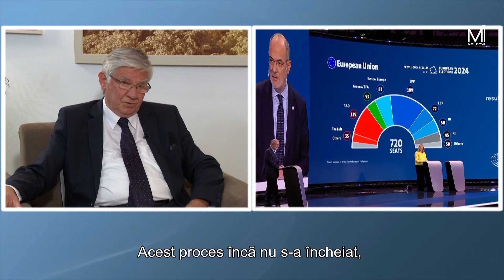„Dimensiunea Diplomatică” //22.07.2024 // Sandor Szabo, ambasadorul Ungariei în Republica Moldova